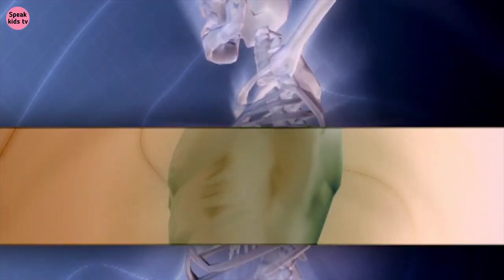A for apple| अ से अनार | abcd | phonics song I a for apple b for boll c for cat I A to Z alphabet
Your Query
ABCDEFGHIJKLMNOPQRSTUVWXYZ
Capital ABCD
abcd Alphabet
abcd video
abcd shabd
Learn abcd
abc alphabet songs
abcd varnmala
abcdefg song
Kids abcd
Small abcd
abc songs for children
abcd writing
abcd abcd
abcd 2
abcd for kids
abcdefghijkimnopqrstuvwxyz
a for apple
abcdefg
english alphabet
abcd cartoon
a for apple bi for boy
alphabet songs
a for apple a for ant
nursery rhymes
abcd rhymes
abcd alphabet
abcd
a for apple song
abcd
@Prem study center
@Online kids Classes
@Naima study
@ChunChun TV
@Study K Videos
a for apple wala
abcde fg
abcd varnamala
abcd varnamala
english varnamala
english alphabet
A for apple
kids alphabet
alphabet for kids